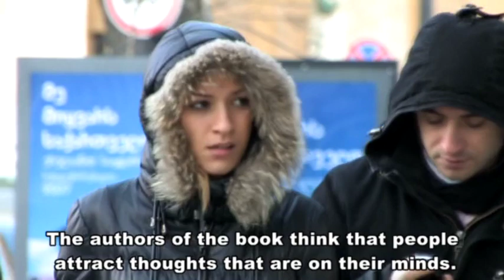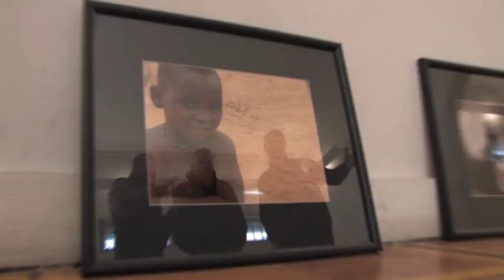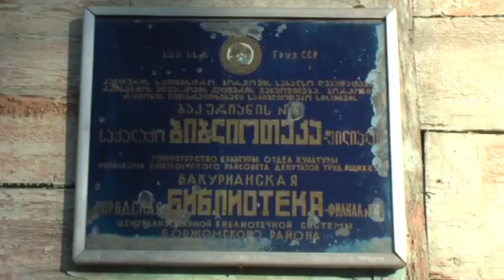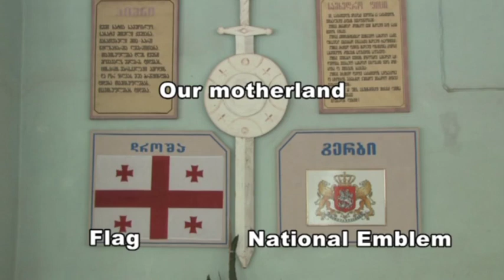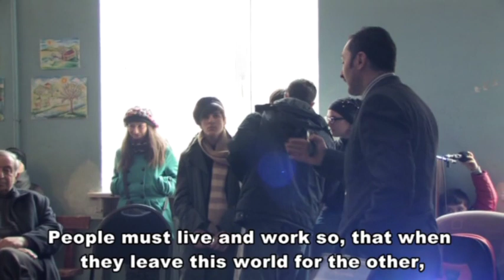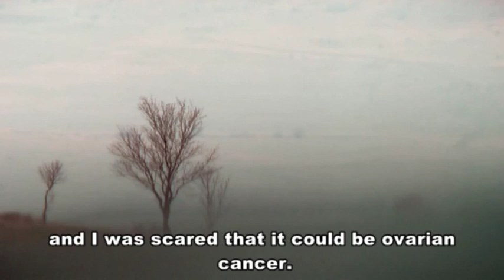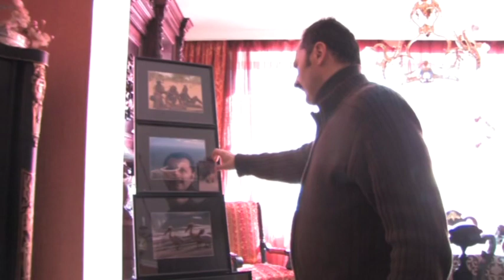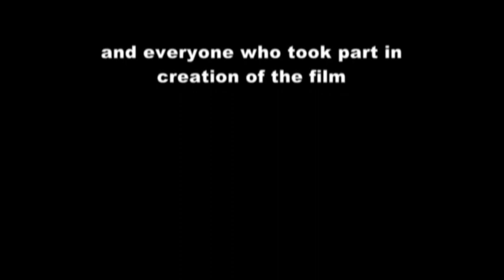School of Live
One of the artist Tbilisi Expat Community is cooperating with is Prof. Dr. Arsen Gvenetadze of Tbilisi, Georgia. In August, 2020, we hosted Dr. Arsen as our guest of honor at our Official InterNations event held at the Sheraton Metechi Palace Hotel. He is not only a professor and medical doctor, he is also a visual cognitive, prodigious artist, producing oil paintings, sculptures, and electronic music with original mantras. At our August, 2020, event, his sculpture, “Free Citizen” was introduced to our Tbilisi Expats community. This is Dr. Arsen’s second sculpture made in collaboration with world renowned Georgian sculptor, Levan Vardosanidze. Their first collaborative sculpture is titled “Happiness”. The title stems from Dr. Arsen’s approach to life and honorary Ambassador of Happiness.

Dr. Arsen is a cancer survivor and this documentary was being filmed at the time his diagnosis and following recovery. The film is by Vahgtang Kuntsev-Gabashvili.